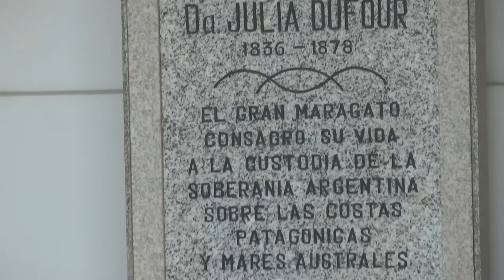Pedro Pesatti, Acto Homenaje a Luis Piedra Buena 24-08-15